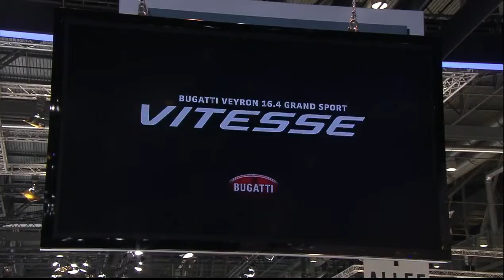Bugatti Veyron 16 4 Grand Sport Vitesse premiere at Geneva Motor Show March 2012